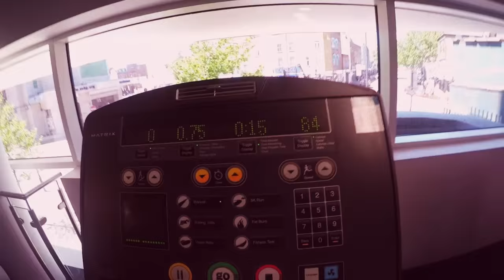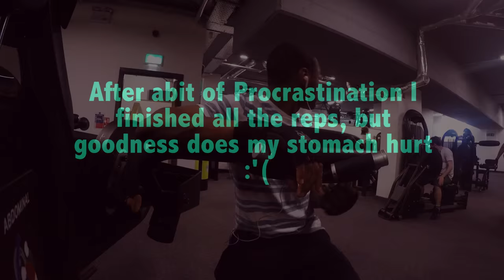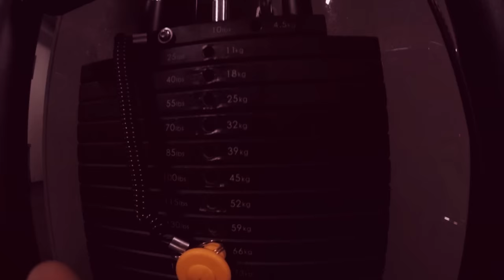Almost Married EP002 - What A Bride Gets Up To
In this episode we will see what a bride gets up too, and also some tips for the lads, ENJOY!

Almost Married is a blog type series of mine and my Mrs. to be's Journey of planning a wedding now, there will be, laughter, fun, stressful moments and some exercises, but overall the aim is to show that this journey we are about to embark will be stressful but moreover WORTH IT!

Share the video with friends, with family, loved ones. And be inspired to have a beautiful marriage one day also.